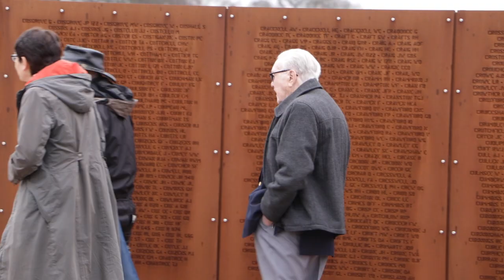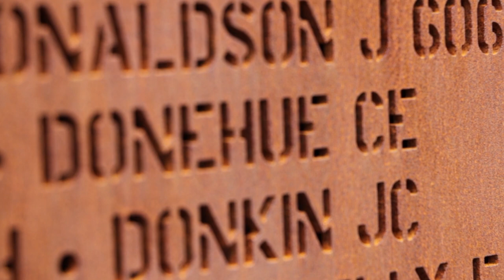IBCC Arthur Atkinson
This interview with Arthur Atkinson took place at the International Bomber Command Centre, Lincoln and was part of the Black Swan Heritage project. The interview was conducted by pupils from Birchwood Junior School Lincoln.